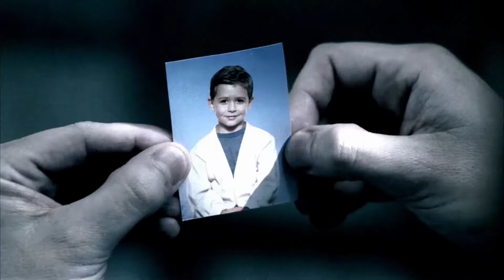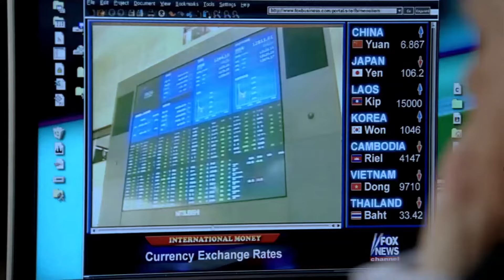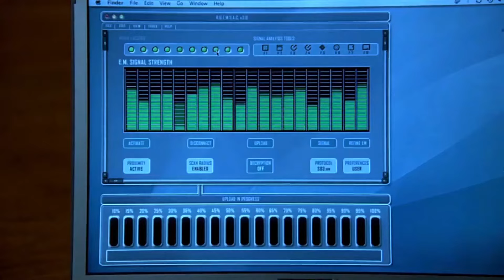Prison Break Season 4: Copying the 2nd card part 1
The team tries to copy the 2nd card of Scylla